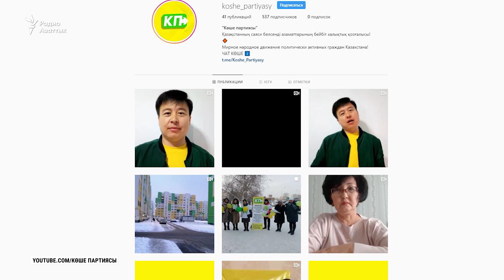«Партия Көше». Что это за организация?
Несколько активистов незарегистрированного движения «Партия Көше» («Уличная партия») на прошлой и этой неделе отправлены под административный арест. Они говорят, что подвергаются преследованиям в связи с возможным митингом, анонсированным Мухтаром Аблязовым. 19 февраля суд отклонил их апелляции.